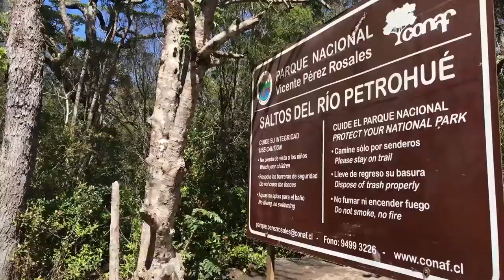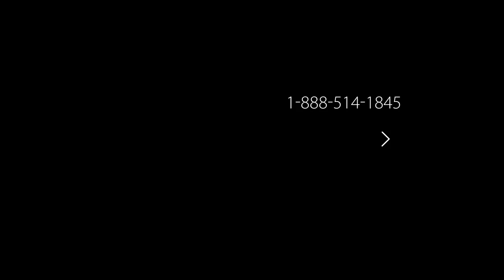Across Patagonia: Chile's Lakes, Mountains & Wildlife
Journey to the ends of the Earth with Vantage! Here at the very tip of South America, explore the wonders of Patagonia, meet the penguins of Chiloe Island, and discover the volcanoes and rapids of Vicente Péres Rosales en route to the Valdivian temperate rainforest.